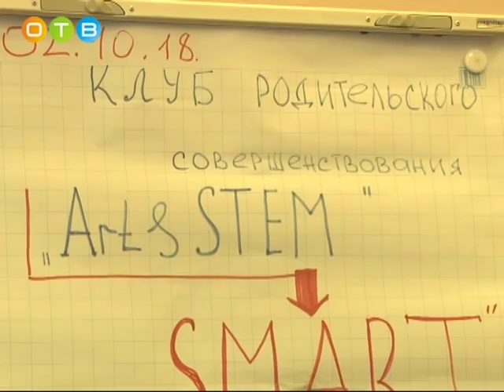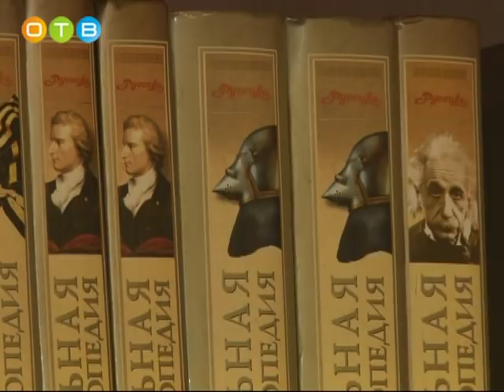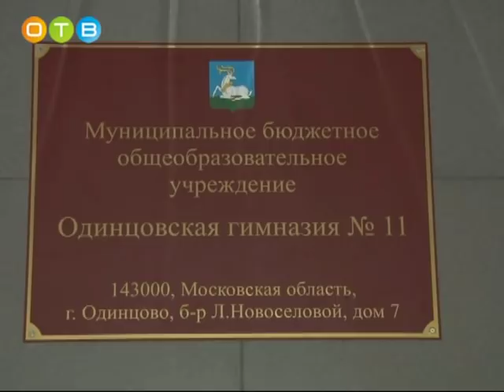Детско родительский клуб в Одинцово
Проект детско-родительского клуба «Арт энд стем» стал лауреатом губернаторской премии «Наше Подмосковье». Жительница Одинцовского района Елена Бессараб представила его в категории «Инициатива» по направлению инновации и информационные технологии.